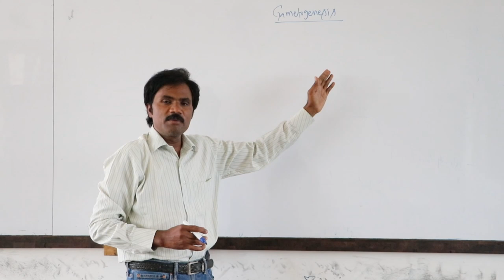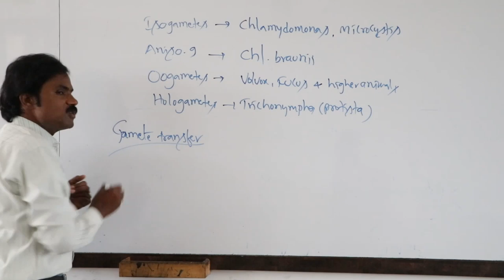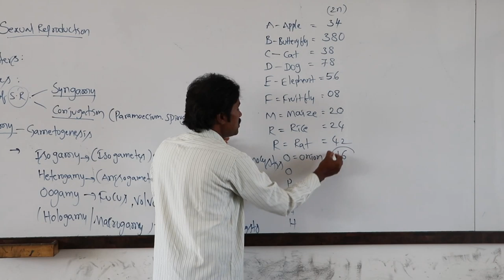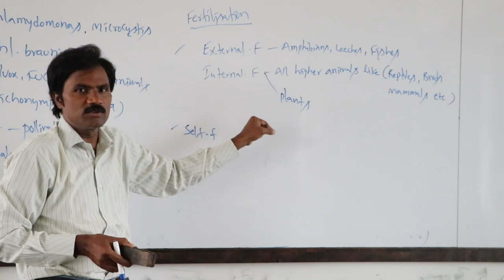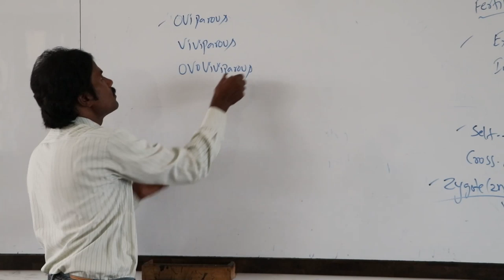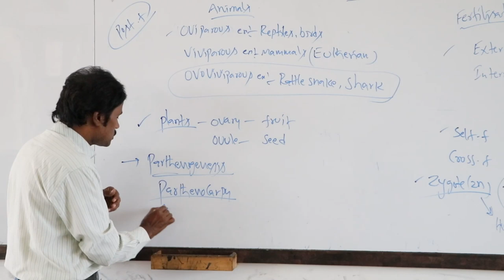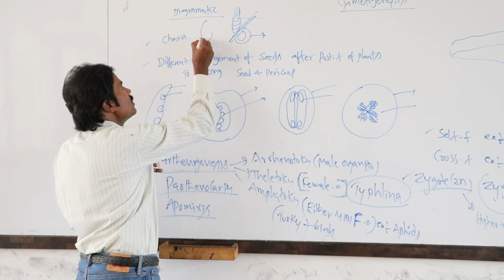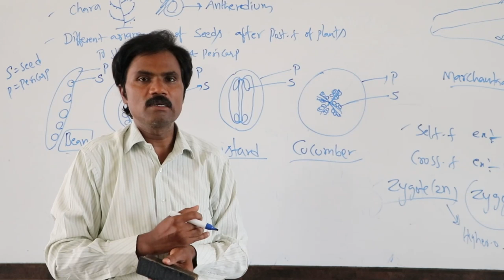Konnur's Crash Course | Biology | Reproduction in Organisms part 3